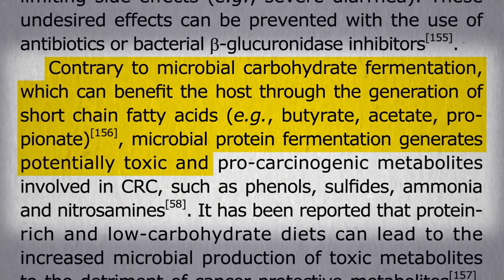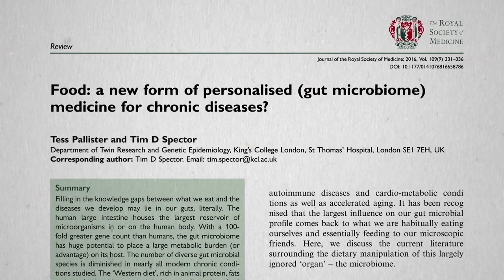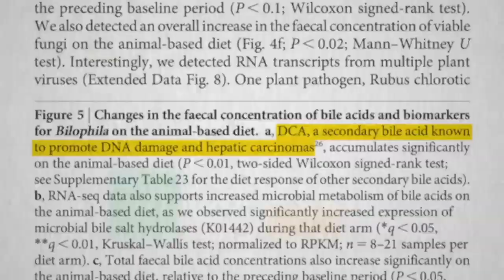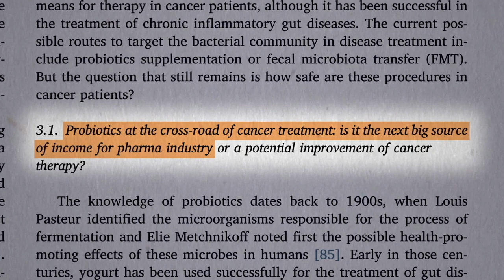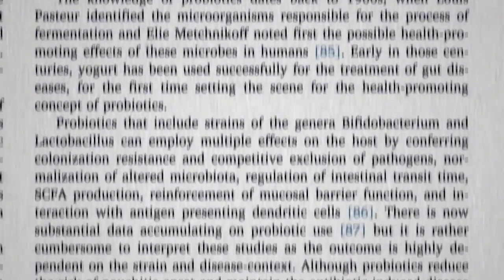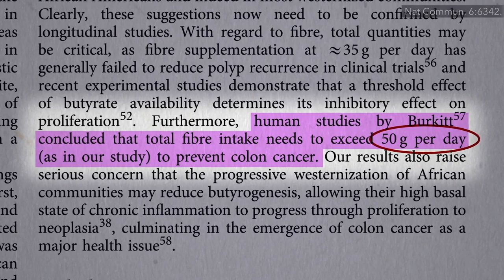Best Diet to Protect You from Colon Cancer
Do you know what the best diet for colon cancer prevention is? Check this video to find the information.